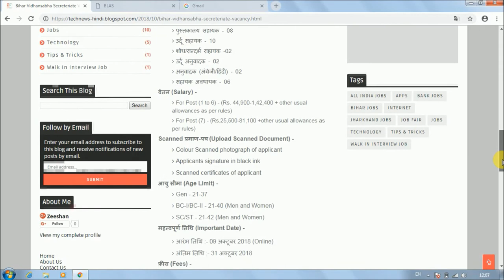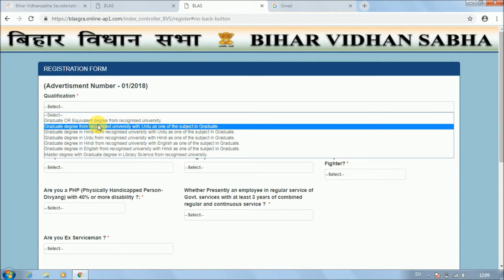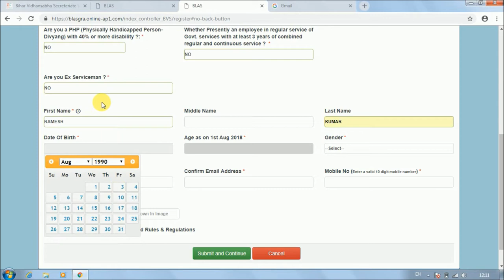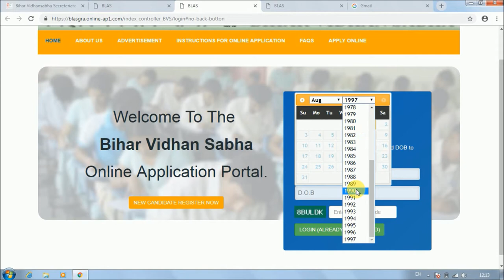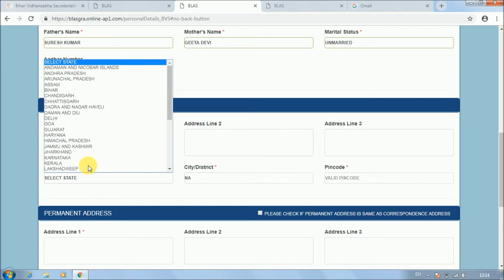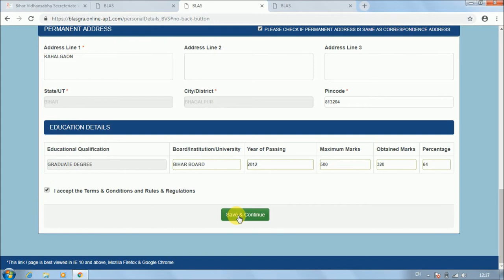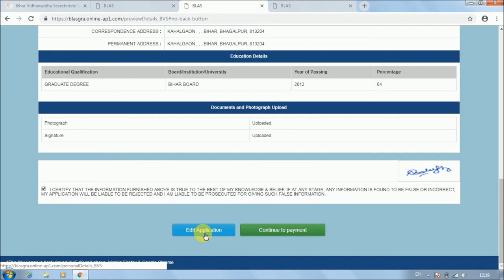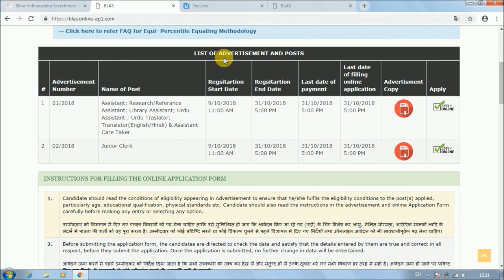Online Apply in bihar Vidhan Sabha Sachiwalaya 2018, All Document upload and Payment full process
Hello Friends,

Bihar vidhan sabha sachiwalaya me online apply kaise karen maine is video me bataya hai. video pura jarur dekhen sab kuch janne k liye. like comment share and subscribe jarur karen.